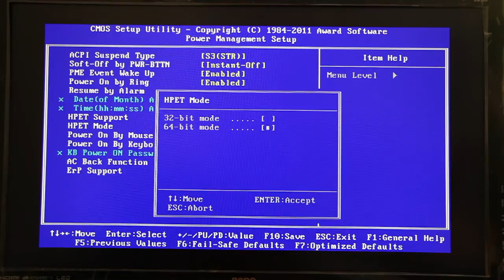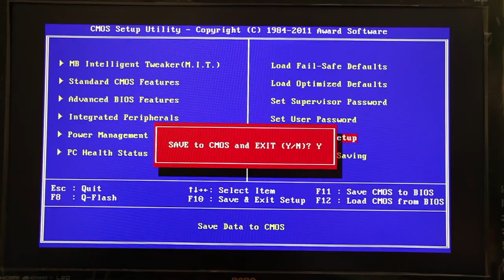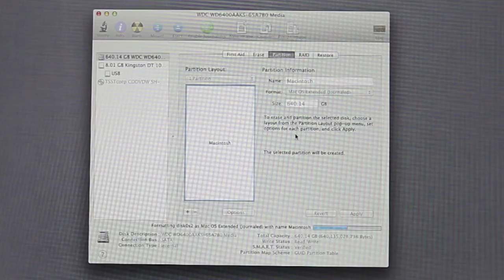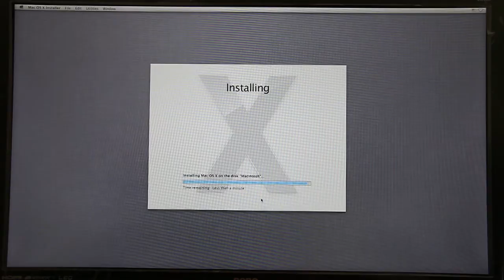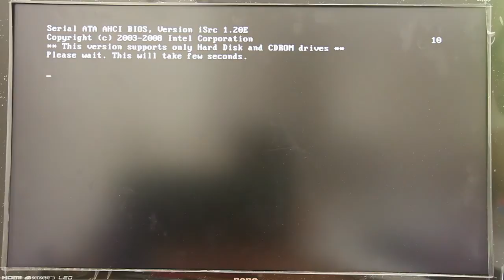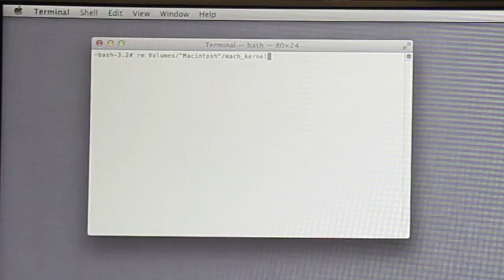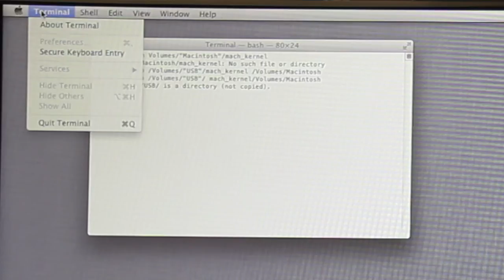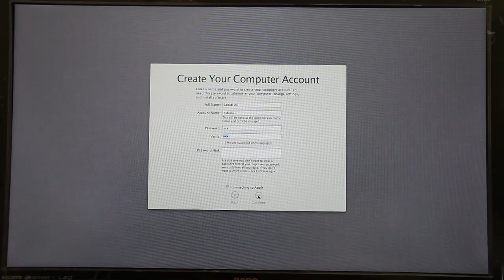Hackintosh ivy Bridge install on GA-H61M-USB3-B3 Version 2 PART 2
1. Motheboard Gigabyte GA H61M-USB3-B3
2. i7 3770k ivy bridge Prosessor
3. Memory 8GB x 2 = 16GB
4. Nvidia Geforce 550 Ti